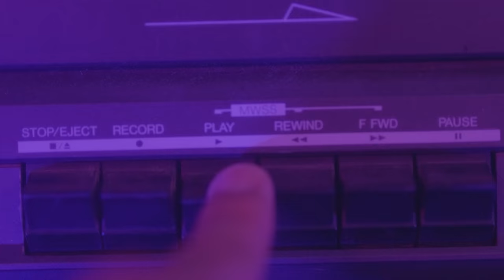Kelly Wakasa - DO WHAT EXCITES (Official Music Video) ft. Bungalow Collect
the anthem, DO WHAT EXCITES

Lyrics:

[Hook 1: Marcus Isiah & Kelly Wakasa]
Gotta Do What Excites
Straight like that no chaser
I need you in my life
Show me right now what you’re made of
Finally back to my standards
I Wont Let it go
Ahhh

[Zay Suav]
Kelly Time!

[Verse 1: Kelly Wakasa]
Do What Excites been the vision
Since day one, youngin’, me, been driven
Taking, nothin’ but big checks, no regret
I aint askin’ for permission
Hop on my wave or you’ll be slippin’
Wait
Holdup
Wait
Stop
Can we take time
Turn back the clock
Dreamin’ of this since Hop Scotch

[Verse 2: Apollo J]

Gotta do it
Gotta do it
I done did it so many damn times don’t gotta prove it,
It was always for the love, it was always for the music,
Sit back, made a dream of my life, it’s all lucid
Gave my name to the game, yes that’s all I got,
Put in pain in the rain, for this chain I rock,
Run the game, one the same, yea we all on top,
We might change up the frame but it’s still on lock

[Hook 2: Marcus Isiah & Kelly Wakasa]
Finally back to my
standards
Ahhh

[Verse 3: Marcus Isiah]
Bungalow
Yeah
And its straight like that
Veered toward depression then i came right back
Cleared my perspective
Had to change eyeglass
All my peers started stressin’
I just made my cash
Ooooooh
You cant fake high class
Hit after hit
Man this aint no fad
Shuffle with my duffle
Rei x Rei my bag
Ainno trouble for the hustle
When you livin’ in the lab

[Verse 3: Rshad]

We expanded
And dumped the facts on the canvas
With passion
You bounce right back from the damage
You can, you could
Double your racks
You get a brand
If you crash
Get a brand new coupe
You a bandit
Sittin’ in this throne really changed me
I went to class with the shooters ain’t no separating me
Looking at my hour glass saved me
Now I paint the lyrics with experiences, frame me

[Verse 4: Zay Suav]

I can’t chase her
Unless she look like my dreams
2 million on the streams
Half of them overseas
I embrace ‘em
I’m talkin’ bout these hating fiends
We drop them at the scene
Leave caution at the ring
Some people doubted me
Not seeing what I see
A mansion in the hills with the team, yeah
My focus getting better, polishing
Now every day increase the following

[Bridge: Zay Suav]
I cant chase em
Do what excites
Do what excites
You gotta do what excites!
I embrace em
Do what excites
Do what excites
Go go
Do what excites
Do what excites
Go go
Do what excites
Do what excites

[Hook 3: Marcus Isiah, Zay Suav, and Kelly Wakasa]
standards
Ahhh

[Outro: Zay Suav]

Go go go go x4